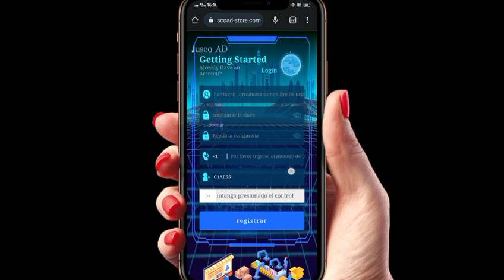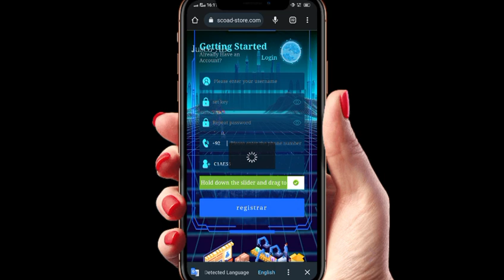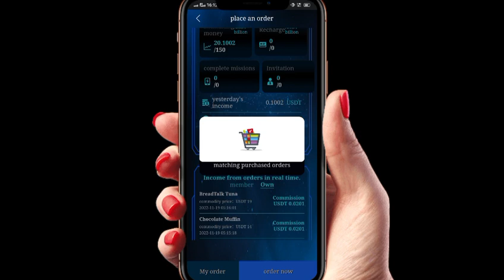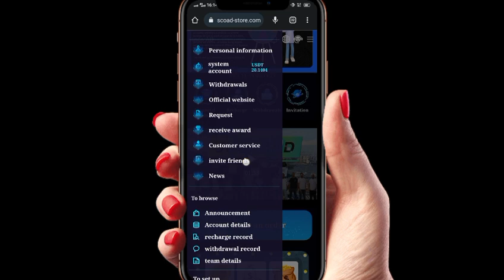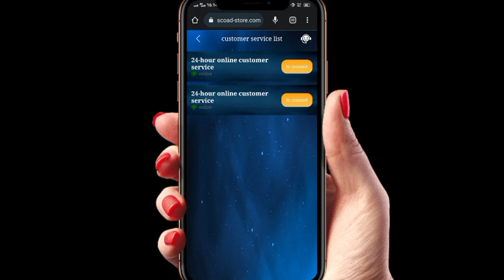20$ signup bonus🤗🤗instant withdrawal/juscoad-store.com